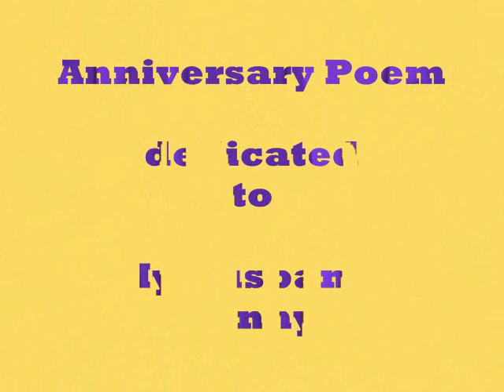Anniversary Poem and Gazing at Stars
Two poems Narrated by Daveda Gruber with music. Anniversary Poem and Gazing at Stars.